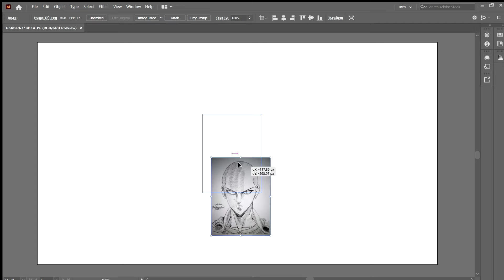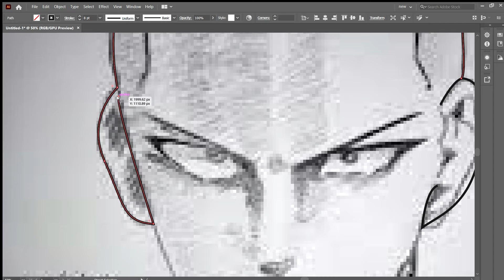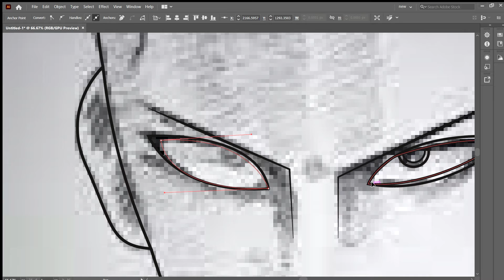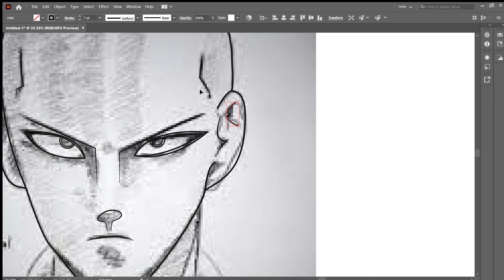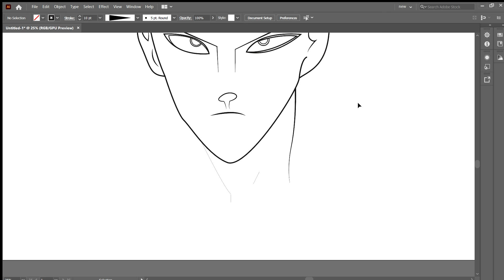SAITAMA VECTOR TUTORIAL [PART 1] OUTLINING SKETCH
In this video in i am going to make a SAITAMA[ONE PUNCH MAN] VECTOR SPEED ART.